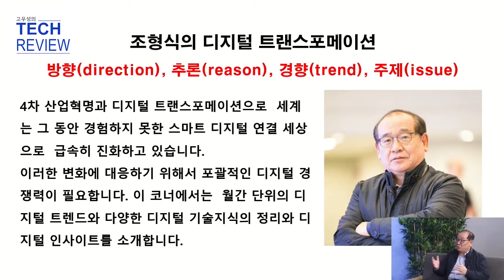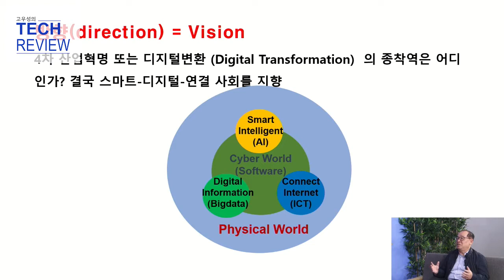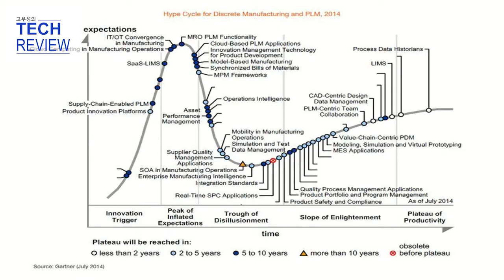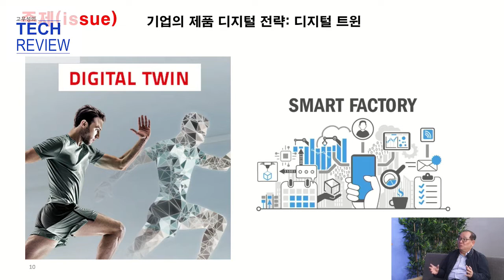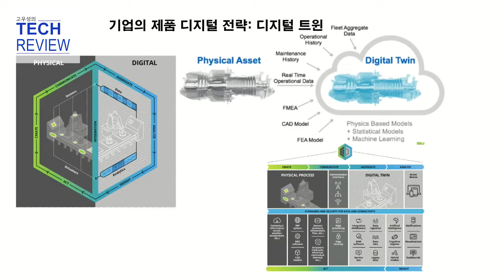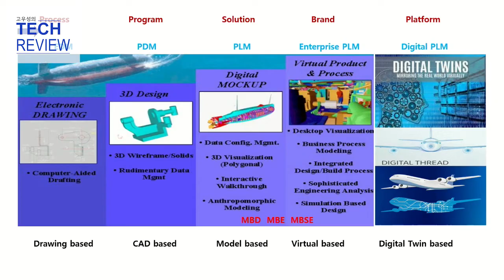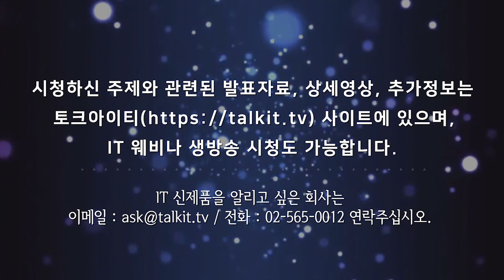조형식의 디지털트랜스포메이션 [고우성의 테크리뷰, 조형식]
10월 22일 월요일 디지털혁신 세션1 방송
발표자: 조형식 대표(디지털 지식연구소)

-제조업 디지털트랜스포메이션 동향 및 현대중공업 사례
-인텔리전트 IoT 및 AR 적용사례
-IoT 데이터 실시간 분석 데이터 베이스